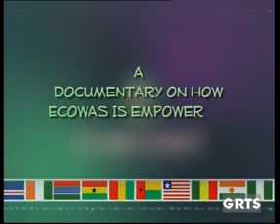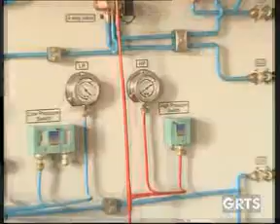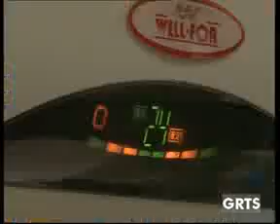GRTS 28 02 2014 2130 GMT